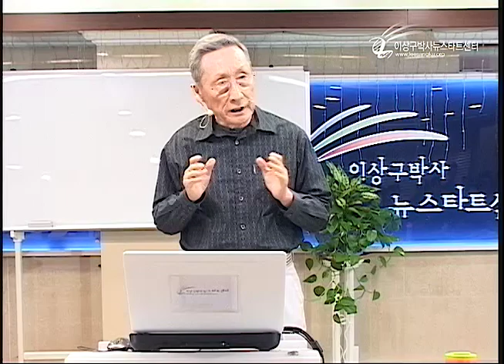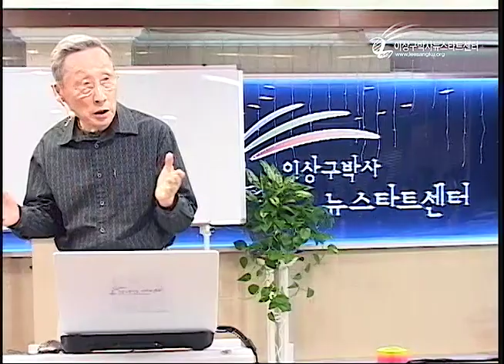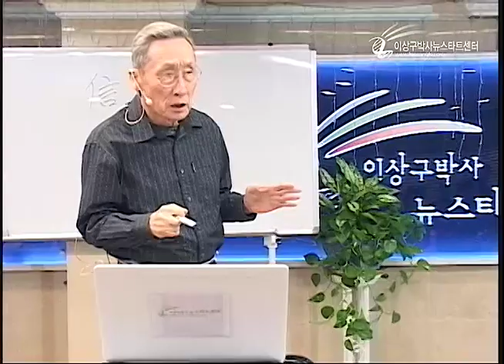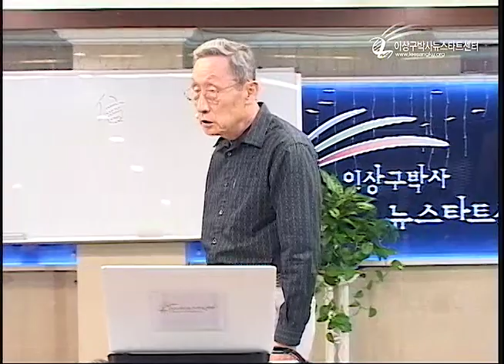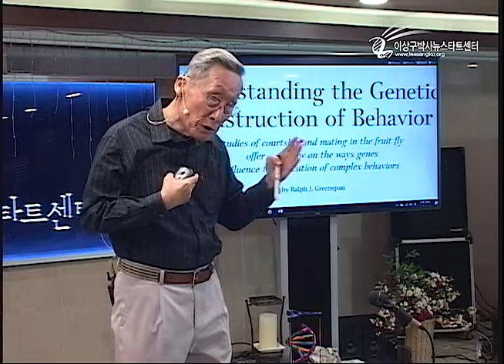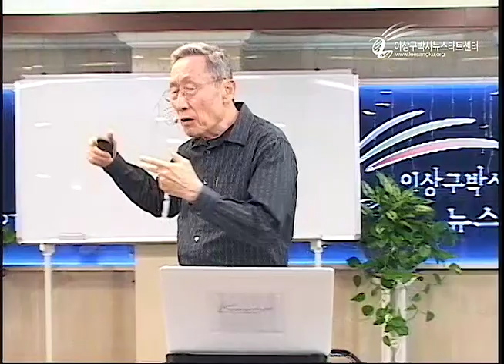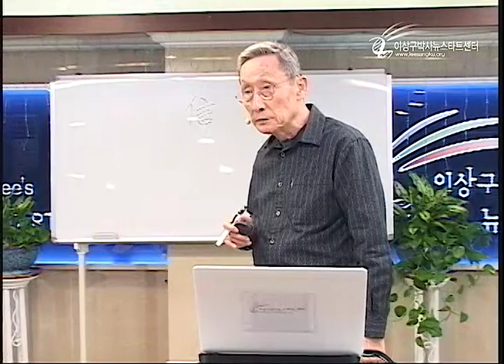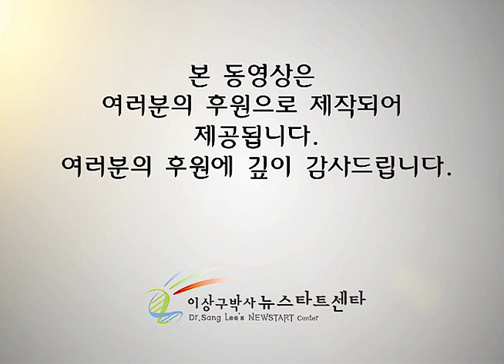R211 4 유전자는 뜻에 반응한다